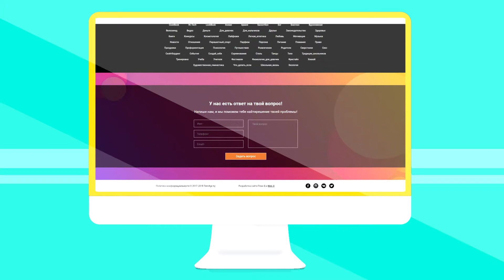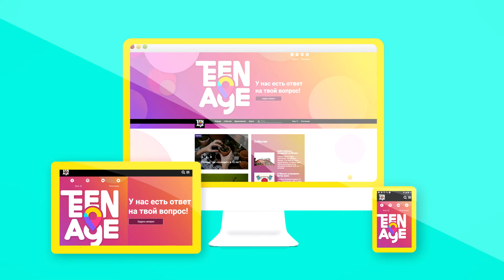Тинейдж — Сайт для подростков и молодежи. Promo TeenAge.by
У нас публикуются начинающие авторы и профессионалы, которые пишут просто о здоровье, отношениях, образовании, любви и развлечениях. Cтань нашим автором.

TeenAge.by портал для подростков и молодежи о здоровом образе жизни, создан в 2018 году при поддержке Министерства здравоохранения Республики Беларусь.

«Здоровые люди» — портал о здоровье под эгидой Министерства здравоохранения Республики Беларусь. Мы помогаем людям сохранить здоровье и поддерживаем тех, кто заболел. На нашем портале только достоверная актуальная информация о здоровье и болезнях от высококвалифицированных врачей и экспертов в области здравоохранения. Вы сможете не только узнать, как сохранить и укрепить здоровье, но и обрести мотивацию, вдохновение и поддержку, чтобы изменить свою жизнь к лучшему.